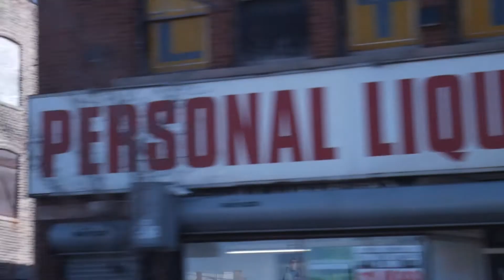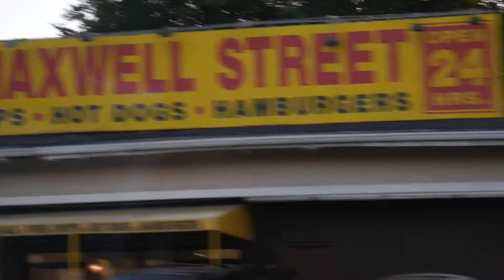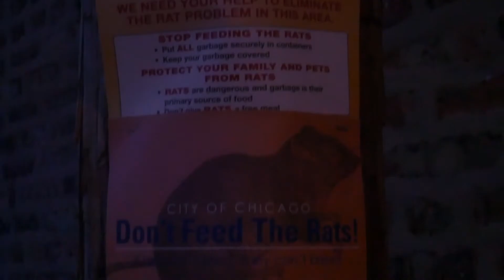Marvilloso - Metaphor Masterpiece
Shot and cut by John "Jey Doe" Phillips 2018
Beat By Curtis 'Phoenix Diego" Dismukes